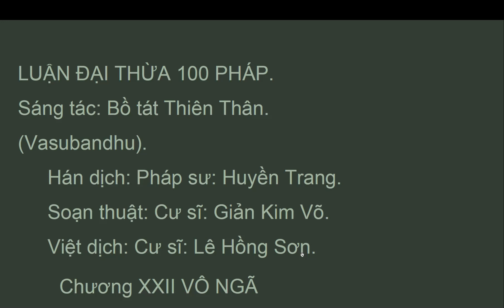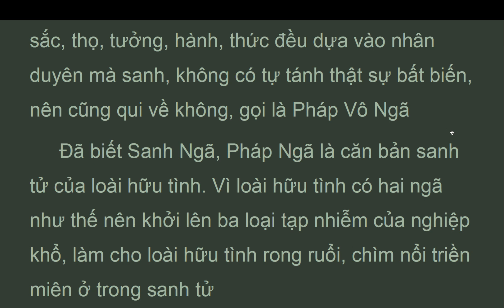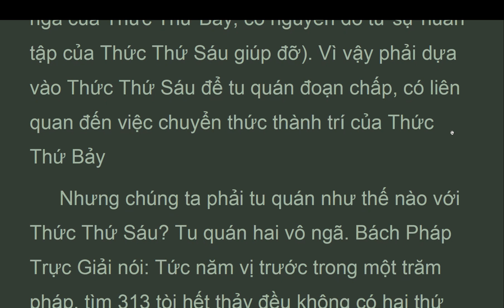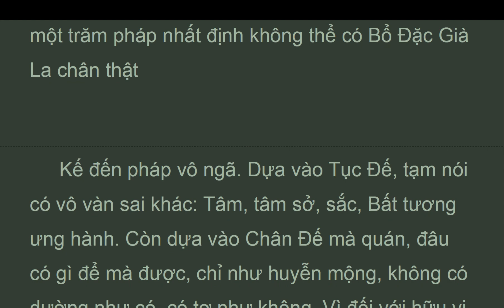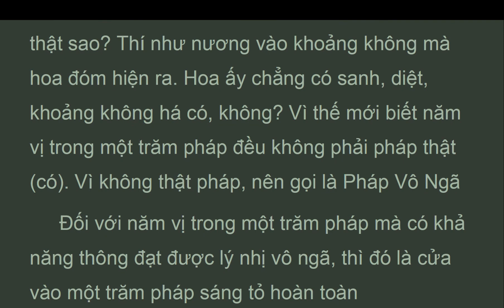DTBP_22_Chương 22. Vô Ngã, DaiThua100Phap, Thiên Thân, Lê Hồng Sơn (May 2022)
Phật pháp đề cập đến ngã thì phải có đầy đủ thường trụ, bất biến (tức là thường còn), tồn tại độc lập, có chủ (nhân ông) thì mới gọi là ngã. Giờ nói vô ngã là chủ trương sự tồn tại của tất cả, bất luận hữu vi, vô vi, đều không có cái ngã đủ hai nghĩa như trên (thường còn và chủ tể), nên đề xướng tất cả pháp vô ngã. Nếu có người, đối với pháp hữu vi và vô vi, mà chấp là thật có, thì gọi đó là Tăng Ích Chấp (đã chấp rồi giờ càng chấp thêm), vì không thấu hiểu pháp hữu vi là cái tướng của duyên khởi và vô vi pháp là cái tướng của vắng lặng.
 A: Vô ngã của Bổ Đặc Già La.
 311 Bổ Đặc Già La là phiên âm tiếng phạn, có nghĩa là Hữu Tình. Hữu Tình Vô Ngã tức Sanh Không. Vì chúng sanh hữu tình là sự vay mượn năm uẩn hòa hợp mà thành cá thể, đồng thời không có đủ hai điều kiện thường trụ, bất biến, tồn tại một cách độc lập và chi phối một cách tự tại (như ý), nên gọi là Bổ Đặc Già La không có ngã.

LUẬN ĐẠI THỪA 100 PHÁP.
Sáng tác: Bồ tát Thiên Thân.
(Vasubandhu).
 Hán dịch: Pháp sư: Huyền Trang.
 Soạn thuật: Cư sĩ: Giản Kim Võ.
 Việt dịch: Cư sĩ: Lê Hồng Sơn.
 Phật Lịch: 2557 - DL.2013.
Chương 22. Vô Ngã